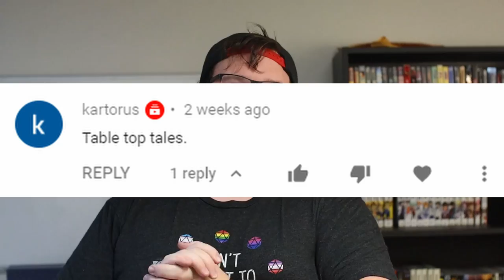D&D Story - ABANDON THE RANGER!!!!! - Table Top Tales #2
The story of how I lost my first, and probably favorite, character to cowardly party members.